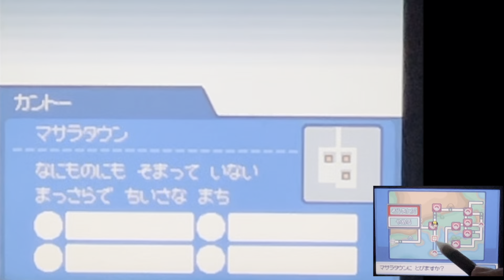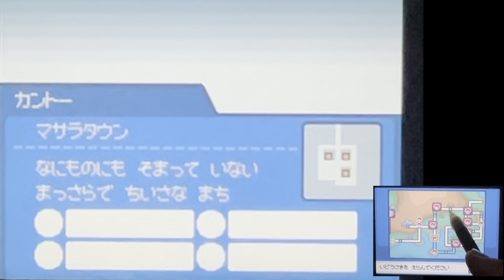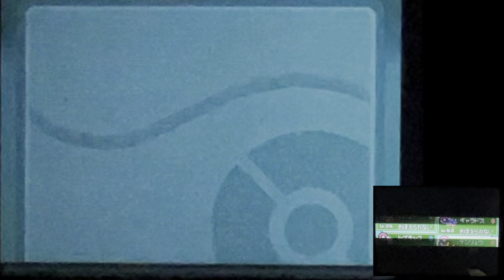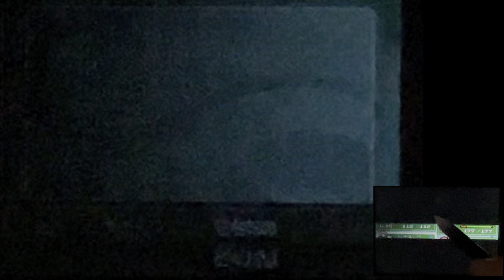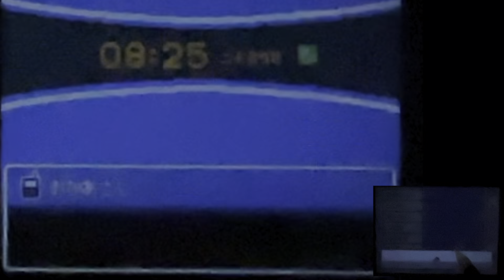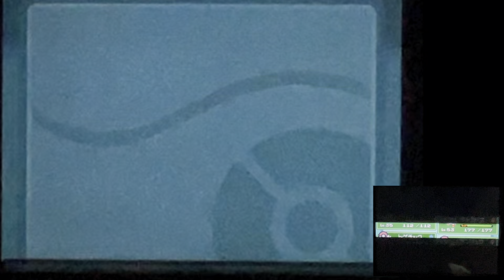#92 カントー編 HGSS ポケットモンスターハートゴールド 認知行動療法 DSソフト ポケモン 認知症予防 フレイル予防 自律神経